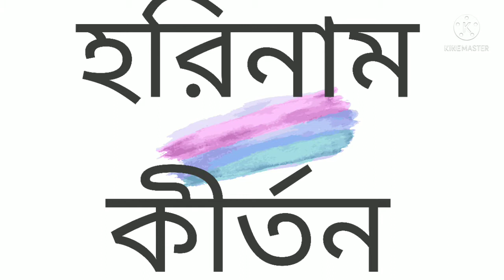ধন্য ধন্য বলি তারে dhanya dhanya boli tare dj maha nam kirtan 2022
Meldious Voice

 Bangla Horinam
 Bangla Kirton
 Hare Krishna
 Hare Krishna 2022
 Krishna Nam
 Bhakti Sangeet
 Kirtinayas
 Radhe Radhe
 Radhe Gobinda
 Mayapuri Kirton
Jai Radhe
Maha Mantras
Kartiniyas
Astaprahar
Radhe Radhe
RadheKrishna
devotional song
4K VIDEO
4K Hare Krishna
Hare Krishna 4K
রাধে রাধে
গৌড়হরি  | GourHori
Daily Devotional
কীর্তন মেলা

 Bangla Horinam
 Bangla Kirton
 2022 Hare Krishna
 Hare Krishna 2022
 Krishna Nam
Bhakti Sangeet
bhaibehan kirton
 Kirtinayas
 Radhe Radhe
 Radhe Gobinda
 Mayapuri Kirton
2021 Hare Krishna Maha Mantras
Horinaam 2021
Bangla Kirton 2021
Shree Krishna
Naam Kirtan 2021
Naam Kirton
Krishna Naam
Sweet Melody Hare Krishna
Maha Prabhu
2021 Krishna Naam
Astaprahar gaan
Hare Krishna Gaan 2021
Radhe
Radhe Krishna
2022 Hare Krishna
bangla kirton
bangla gaan
mayapurkirton
kirton
kirtan gaan
krishnasudhama
2022 Devotional
Hare Krishna Devotional
Bhakti
RADHEGOBINDA
4K Video
4k
4k hare krishna
2021 4k video
4k video 2021
latest 4k hare krishna
4k maha mantras video
song 2021
Daily Devotional
PROBHATI 2021
PROBHATI
Horinamer fariwala
nam kirtan
Kirton Sandhya Arati2021
arati video
Girls voice amazing hare krishna
evening Arati2021
Probhati kirton
SHREE KRISHNA SAMPRADAY
BhaberTori
Amazing voice hare krishna